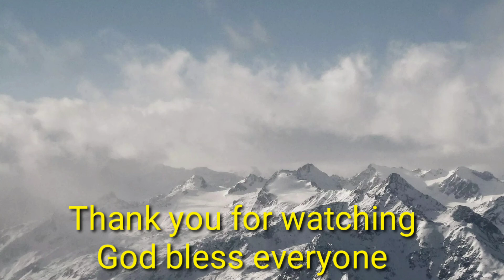10:00 PM in Canada Look like 6:00PM in the Philippines. From Nickelback hometown to Calgary City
Traveling from the hometown of famous Rock band Artist Nickelback Hanna  Alberta Canada. It's 10 O'clock in the evening and still you can see the brightness of the sun in the sky.